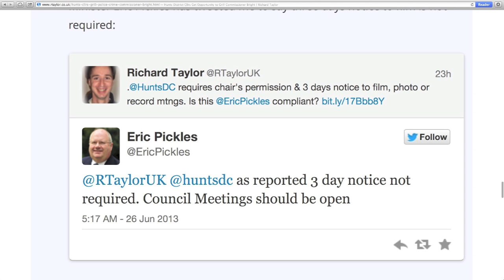Battle to Film Huntingdonshire District Council - 26 June 2013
Cllr Mrs Barbara Elizabeth Boddington: You will not be allowed to film any part of the meeting.
Richard Taylor: Thank you.
Cllr Mrs Barbara Elizabeth Boddington: You will not be allowed to.
Richard Taylor: I look forward to your ruling from the chair.
Cllr Mrs Barbara Elizabeth Boddington: You want me to say it when I'm in the chair? Well I shall say it first thing then.
Richard Taylor: You're not in the chair? Sorry? (I have no idea how I was confused!).
Cllr Mrs Barbara Elizabeth Boddington: Well I'm not in the chair at the moment, I'm standing. I'm the chairman, but I'm not over there. If you're not going to accept it from here, the decision will be the same.
Richard Taylor: Well the meeting is not underway yet.
Cllr Mrs Barbara Elizabeth Boddington: Well I'm telling you that's the decision. My decision. You're not going to be allowed to film and you're not going to be allowed to speak. (I'd never made any request to speak).
Head of Legal, Head of Democratic Services and Monitoring Officer, Colin Meadowcroft: Because you haven't gone through the proper process.
Richard Taylor: I look forward to your ruling, and obviously if you deem me to be disruptive to the meeting I will of course...
Cllr Mrs Barbara Elizabeth Boddington: You will not be disruptive to the meeting. You will not be speaking.
Richard Taylor: Well in which case there will be no problem then. Will there? If I'm not disruptive then as I understand it you have no grounds on which to eject a member of the public so I will be able to observe the meeting.
Head of Legal, Head of Democratic Services and Monitoring Officer, Colin Meadowcroft: You have not, as we've been through today, followed the rules we have in our constitution and that's all we're telling. So why are you being awkward about it?
Cllr Mrs Barbara Elizabeth Boddington: Please dismount your camera and you can sit in on the meeting and listen to it but please dismount your camera.
Richard Taylor: I'm not quite clear on what you're requesting sorry?
Cllr Mrs Barbara Elizabeth Boddington: I want to you dismantle your camera.
Head of Legal, Head of Democratic Services and Monitoring Officer, Colin Meadowcroft: Because you're not allowed to record without the consent, having gone through the proper process, and you haven't done that. It's a perfectly reasonable request.
Richard Taylor: The meeting hasn't started yet so I'm quite happy to see what happens when the meeting starts.
Head of Legal, Head of Democratic Services and Monitoring Officer, Colin Meadowcroft: It's not going to have any [difference], it's down to the chairman.
Richard Taylor: Yes, and I'm very interested to see what the chair says, when the chair is in the chair.
Cllr Mrs Barbara Elizabeth Boddington: I'm going to ask you to dismantle your camera now. Please.
Richard Taylor: Well my response to that is I would like to see the ruling from the chair.
Head of Legal, Head of Democratic Services and Monitoring Officer, Colin Meadowcroft: Well you've got it from the chair.
Richard Taylor: Well it's very different I think to have an individual come and tell me in person, than a ruling from the chair in front of the full council.
Head of Legal, Head of Democratic Services and Monitoring Officer, Colin Meadowcroft: As it stands at the minute you are not entitled to do that.
Richard Taylor: OK.
Head of Legal, Head of Democratic Services and Monitoring Officer, Colin Meadowcroft: [To the council chair] What do we... I suppose we need to call the police in.